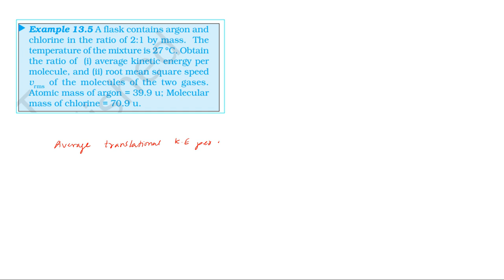NCERT SOLUTION | CLASS 11 PHYSICS | EXAMPLE 13.5 | KINETIC THEORY IN TAMIL